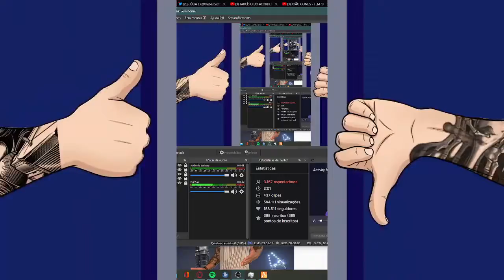BAIANO VAZOU ALGO QUE NÃO PODERIA TER VAZADO KKKK GTA RP - Clipadas